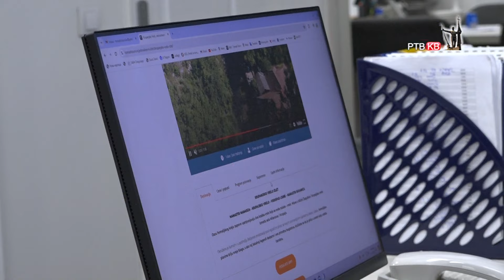Prilog RTVKV U Tomas tursu odlicna ponuda za praznike